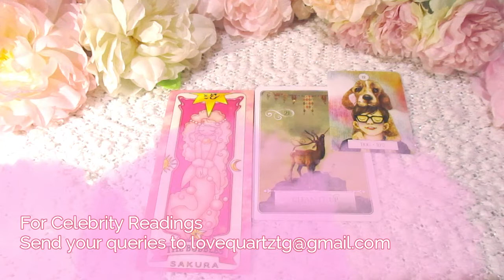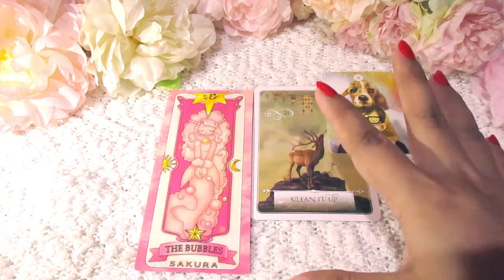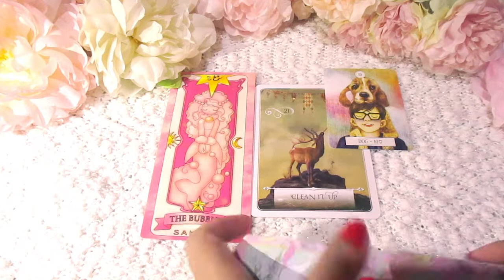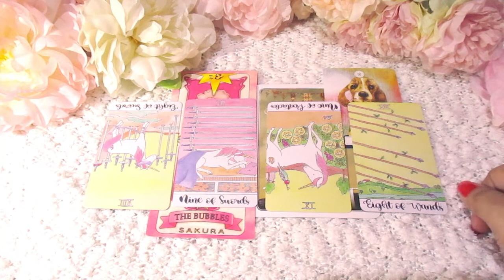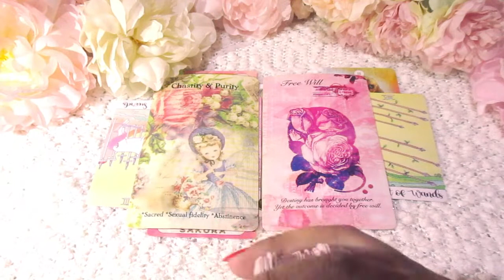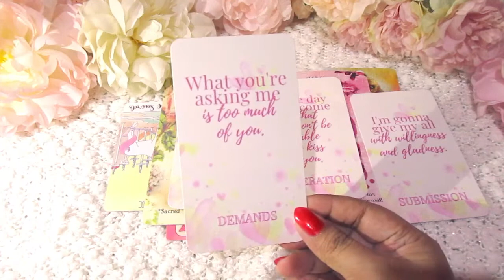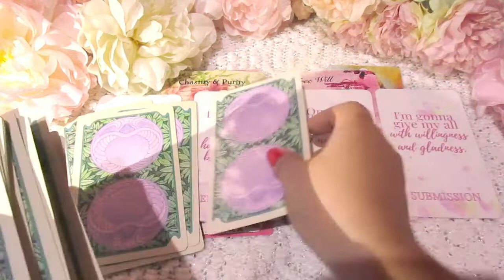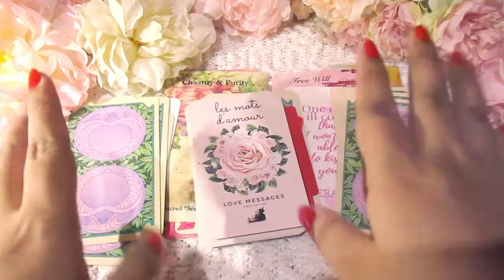MOMO TWICE✨LOVE & CAREER TAROT READING🔮✨APRIL 2022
BUY MY CARD DECKS:
Shipping in the USA